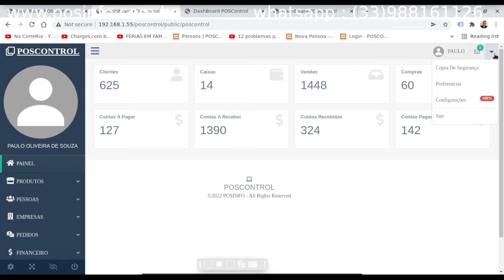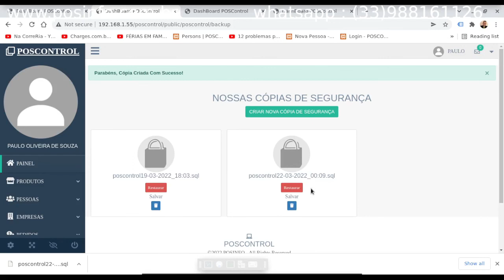CURSO GESTÃO COMERCIAL COM O SISTEMA POSCONTROL - AULA 13 - FAZENDO BACKUP DO SISTEMA